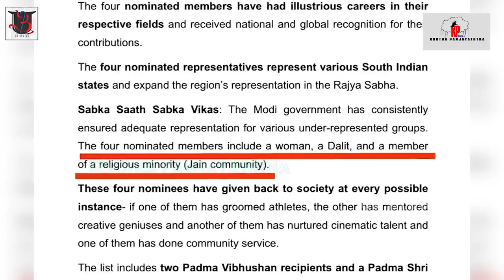SHIVAJI VS AATUKUTTI TROLL I ஆட்டுக்குட்டி வெட்டப்பட்டது